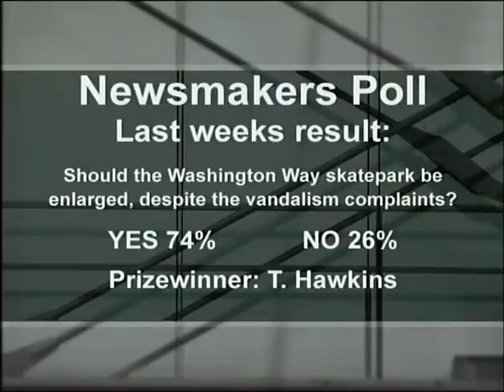NewsMakers 16/10/09 Part 3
NewsMakers
Date: 16th October 2009
Host: Mike Yardley

Panel: Andrew Holden - The Christchurch Press Editor // Peter Townsend - Chief Executive of the Employers Chamber // Peter Beck - Dean of ChristChurch Cathedral

Friday 8:30pm & Sunday 5:30pm